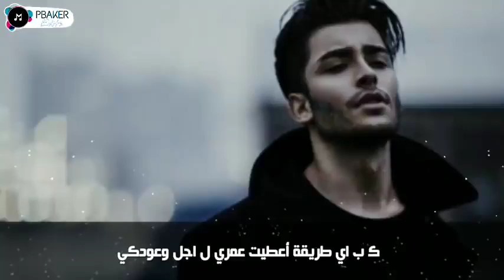Mehrabi hastazado qalbi shikastam💔